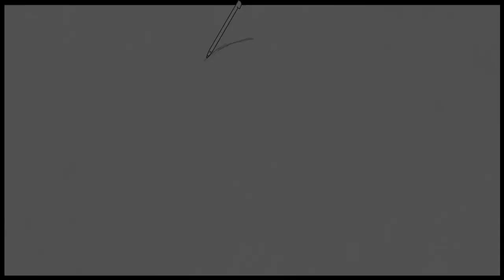Art Academy: Home Studio - Ruby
This is something I worked on after doing my first lesson,but the game crashed so I had to do the whole sketch again 😭.But it worked out ,so my next drawing will be a recommendation.I won't pick everyones,but I'll be sure to use them as inspiration for other projects.